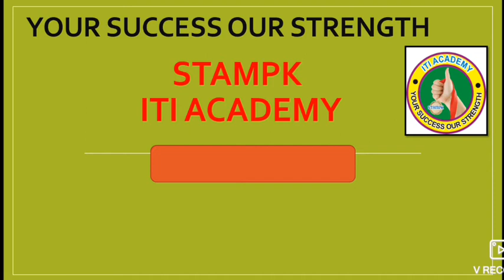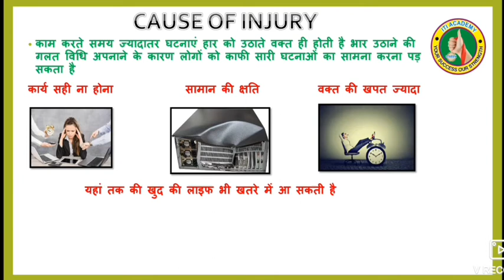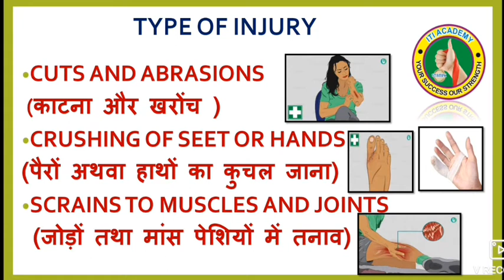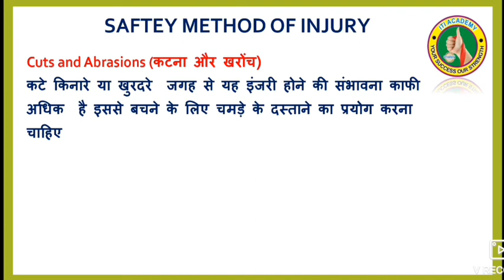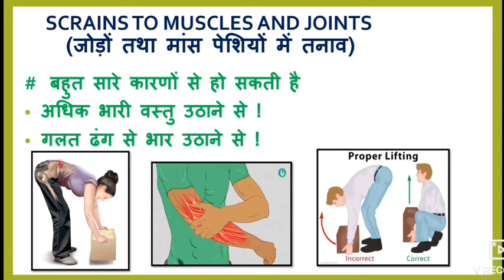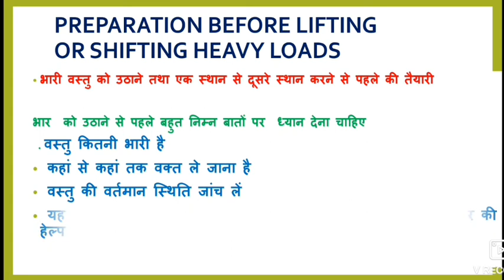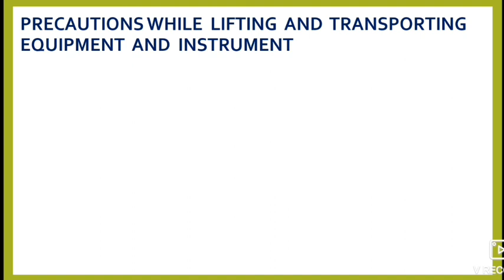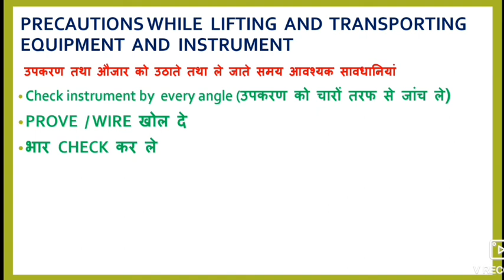Lifting and Shifting of Equipment & Instruments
lifting & shifiting of equipment/instrument
lifting operations
LIFTING AND SHIFITING IN HINDI
lifting shifting
lifting shifting safety
what is critical lifting

CUTS AND ABRASIONS
 (काटना और खरोंच )
CRUSHING OF SEET OR HANDS
(पैरों अथवा हाथों का कुचल जाना)
SCRAINS TO MUSCLES AND JOINTS
 (जोड़ों तथा मांस पेशियों में तनाव)
LIFTING &  SHIFITING OF EQUIPMENT/INSTRUMEN